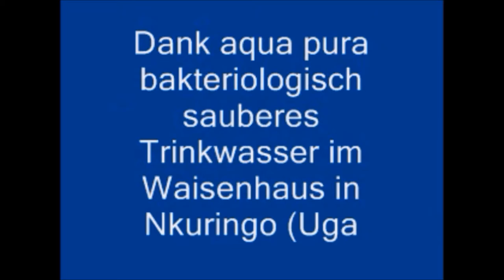Nkuringo/Uganda2015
Film zeigt wie in Nkuringo (Uganda) (Mai 2015) in einem Waisenhaus von der Orphans Group das von pura.org gespendete Wasseraufbereitungssystem aus Regenwasser absolut bakterienfreies Trinkwasser hergestellt wird. Das Projekt
wurde von unseren Mitgliedern  Mecki und Georg Bednorz realisiert.